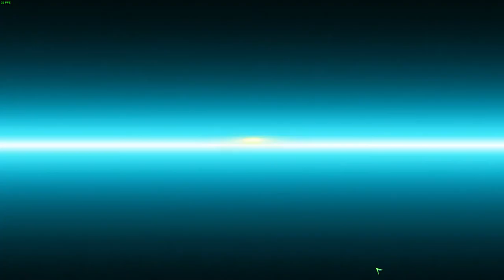Command and Conquer 3 : Tiberium Wars on Linux using wine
Playing windows games on Linux using Wine :
Command and Conquer 3 : Tiberium Wars

The third instalment in the command and conquer original series.
Events occurs fifteen years after tiberian sun, the third tiberium war is about to start.

Unlike previous games, this one adds a third faction : The Scrins, an extra terrestrial life form.